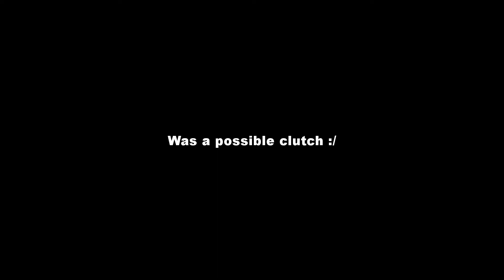Funny moments on hypixel skywars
today we got some funny moments featuring StefoMC and I
like the vid and sub